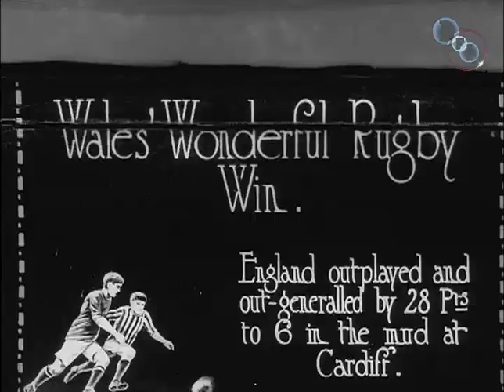Wales' Wonderful Rugby Win (1922) | BFI National Archive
This short newsreel of the Wales v. England rugby match during the 1922 Five Nations Championships shows us the huge cheering masses looking, somehow, much larger than present day rugby crowds. After both teams run out onto the ground at Cardiff Arms Park, we see a couple of passages of play. Although Wales won easily and put away 8 tries, we only see an English player making a break (perhaps C.N. Lowe, the sole scorer for England?). Wales triumphed with 28 points to 6 and went on to win the tournament. (Annabelle Shaw)